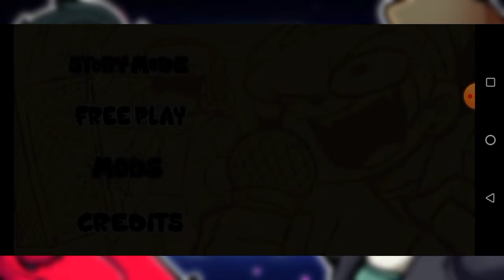Friday night Funkin' Hazy River Android V0.0.1 (Leia a descrição)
Esse FNF Hazy River foi eu que fiz, mas, não é o mod de PC, ele foi feito no Pocket code